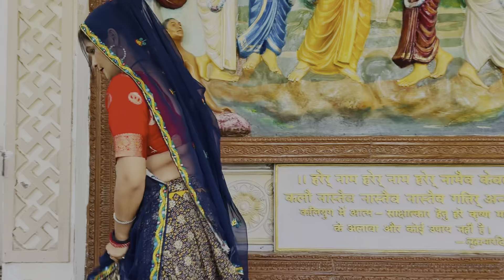ममता मीणा स्वर्ग नगरी में🥰/ Mamta meena video